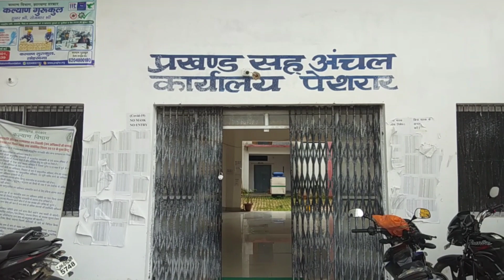पेशरार में झारखंड सरकार के वित्त मंत्री डॉ रामेश्वर उरांव पेशरार पहुंचकर करेंगे जनसुनवाई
विधायक सह मंत्री डॉ रामेश्वर उरांव योजना सह वित्त विभाग वाणिज्य कर विभाग एवं खाद्य आपूर्ति एवं उपभोक्ता मामले विभाग झारखंड सरकार  के द्वारा जनसुनवाई कार्यक्रम के तहत कल 13 जून 2023 पेशरार प्रखंड मुख्यालय में पहुंचे। जिसमें आम जनों की समस्याओं को सुनते हुए समाधान किया जाएगा। मामले की जानकारी विधायक सह मंत्री प्रतिनिधि निशित जायसवाल ने देते हुए बताया कि मंत्री पेशरार प्रखंड मुख्यालय पहुंचेंगे। वहीं इससे पूर्व रास्ते में स्थित झमटबार में करीब 10 बजे आदिवासी सांस्कृतिक कला केंद्र भवन का उद्घाटन करेंगे। वही पेशरार कानी टोली में 10:30 बजे आदिवासी सांस्कृतिक कला केंद्र भवन का शिलान्यास करेंगे। इसके बाद पेशरार प्रखंड मुख्यालय में 11:00 मंत्री के द्वारा जनसुनवाई कार्यक्रम शुरू किया जाएगा।